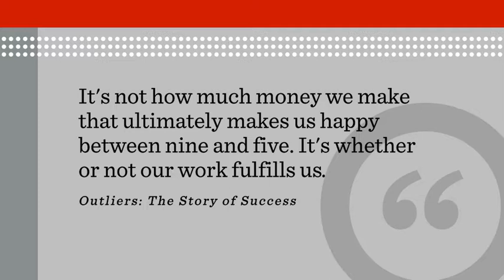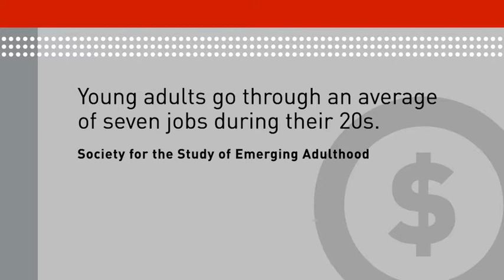hsv ch11 l2